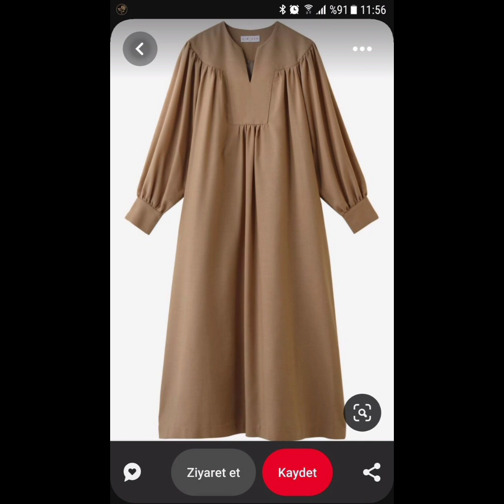Latest Arabic Dubai Turkish Abaya ke Designs 2024 / New Abaya Colors & Styles For Girls